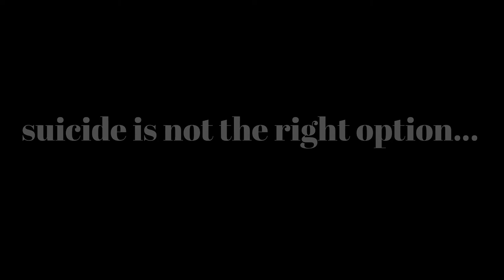TF2: Red light, Green light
This wasn't supposed to happen.